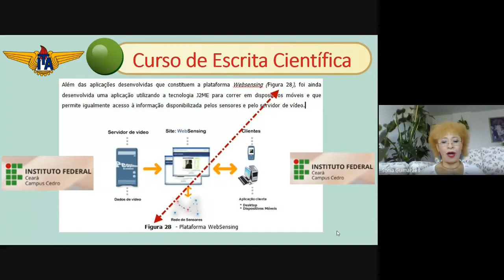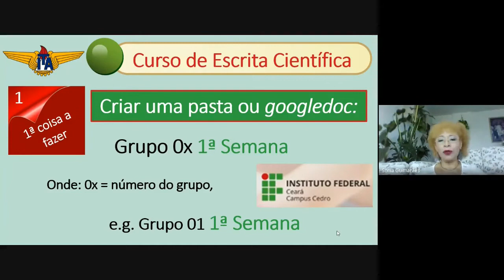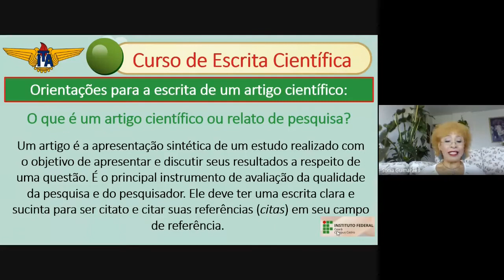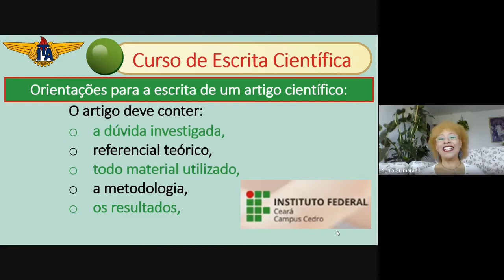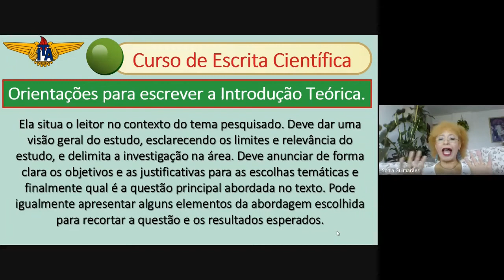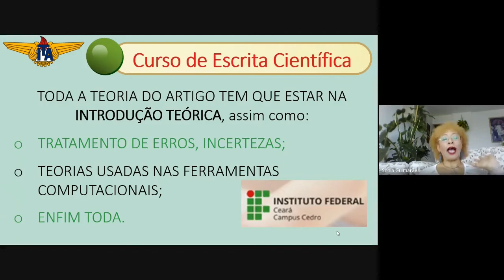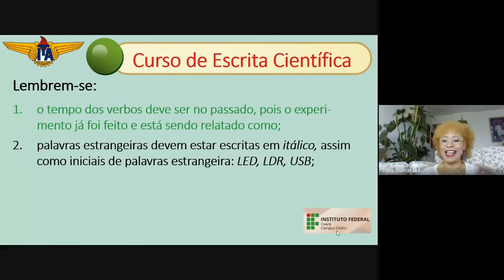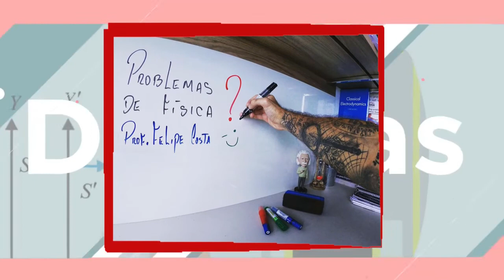1.1 Orientações para escrita de um artigo científico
Na primeira parte da aula 1 do minicurso de Escrita Científica, a Profa. Dra. Sonia Guimarães, docente do Instituto Tecnológico de Aeronáutica (ITA), faz fornece orientações importantes as quais você deve levar em conta na hora de escrever um artigo científico. Dentre elas, evitar:
o Repetições (o estudo visa estudar).
o Redundâncias/pleonasmos (almirante da marinha, conclusão final).
o Eufemismos (inclusão de pessoas de inteligência limitada – burros).
o Superlativos/diminutivos (a professorinha).
o Generalizações (todos os alunos).
o Gerundismo (estamos concluindo).
o Tautologismos (subiu para cima).